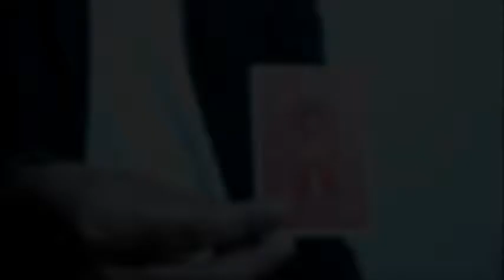Exodus Por:Arnel Renegado/DESCARGA DE VIDEO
DESCRIPCION:
Una marca de una "X" visualmente se mueve sola. El mago dibuja una marca de X en uno de los lados de un paquete de cartas y con agitarla, la marca permanente se mueve por si sola y de pronto desaparece.
VIDEO EN INGLES.